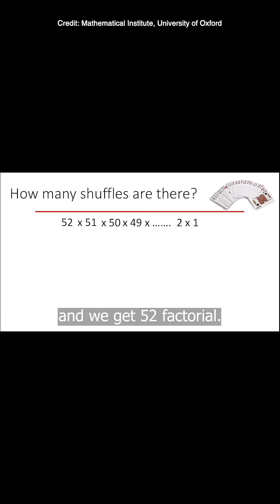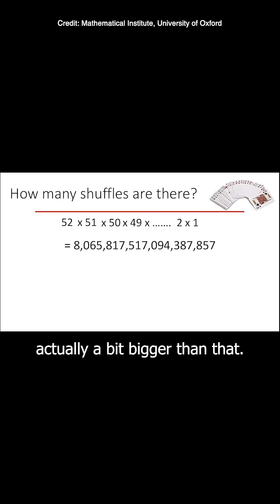Professor explains why every card shuffle is unique ♥️♦️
Do you play cards? Because if you do, you are almost certainly doing something unique on a very regular basis.

Prof David Spiegelhalter explains more...

🎬 | Mathematical Institute, University of Oxford